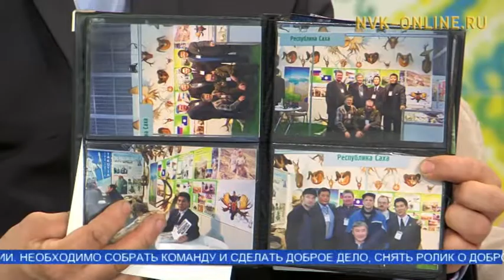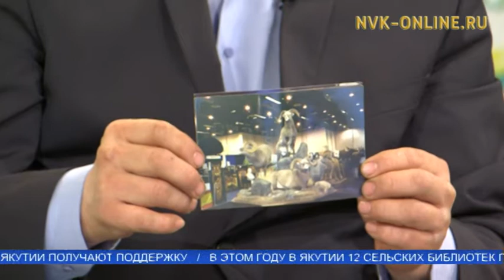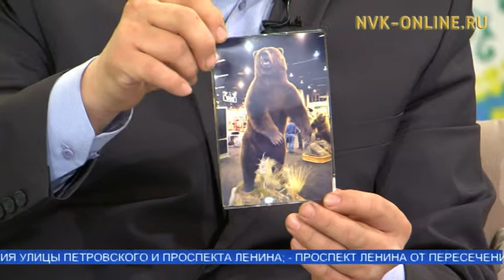Булчут күнүгэр «Байанай» быыстапка ыытыллыаҕа